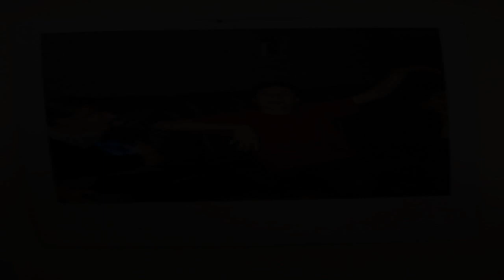SCP-1423 Summer of '76 | object class Safe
Whenever SCP-1423 is held by a human subject, they will suffer a memory altering effect. Over the next several weeks, the subject will show a tendency to reminisce about the last summer vacation they experienced in high school. Testing has shown these memories are accurate, and that SCP-1423 affected subjects have an unusually high rate of accuracy from these memories.